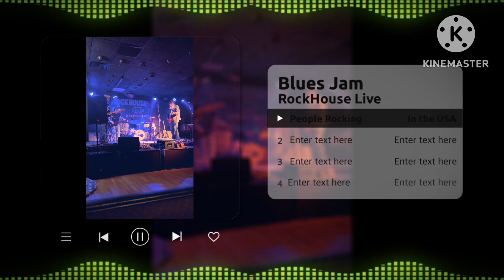Blues Jam Spectacular in TN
Blues Jam Spectacular
Rt 10:01

This video is uploaded through Art Promotions' YouTube film & animation entertainment channel: blessings427.  This channel features short videos about art, film, music, travel, and inspirational subjects created by Karen E. Francis, producer of the TV series "Heart of the Matter."
Trailers and spots about the family movie CHRISTMAS RIDE (PG) are spotlit here.

Your public watch time of the videos on this channel and your FREE subscription help this producer make more videos and have access to YouTube production facilities.

When you see it is a solid color, notifications are enabled. Thanks.

Connect with Art Promotions and Karen Francis, producer of blessings427 channel:

I need 1000 Follows on Twitter to monetize Spaces there.

Contact producer Karen Francis at Art Promotions if you need:
* A video made about your business
* A video about your place of worship
* Thumbnail designs for your videos
* Digital editing services
* A music video for your band or a song
* A Live Recording of a music or public speaking performance
* A video promotion for a play or musical
* A video for a non profit cause
Call or text 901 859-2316  in Memphis, TN